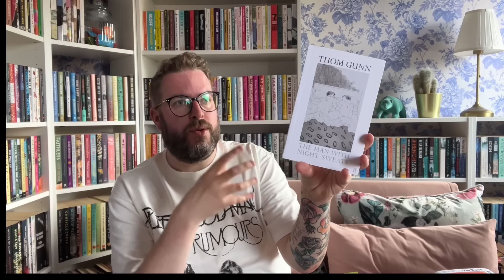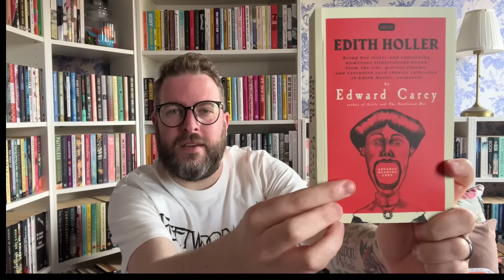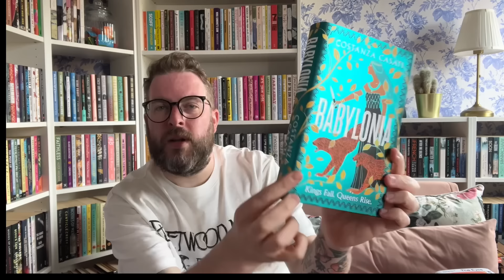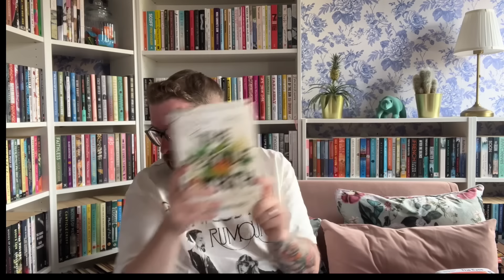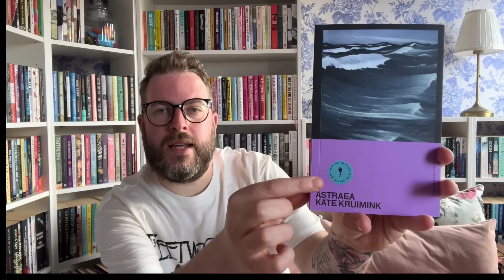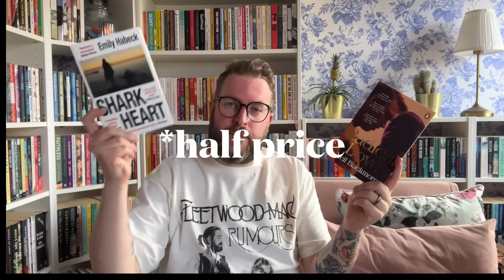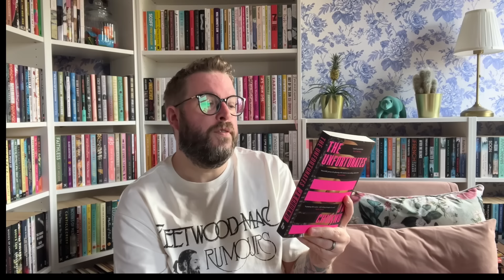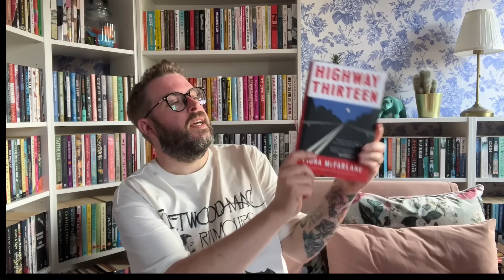July Book Haul | 2024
Another month, another book haul. I chat about some of the books I was sent by publishers and all the books I bought myself… some of which I have even read in the month I bought them, imagine! Ha.

Channels Mentioned…

Books Mentioned…

Apologies you’ll need a pen and paper or note taker of some kind. Whoops.

Me Elsewhere…